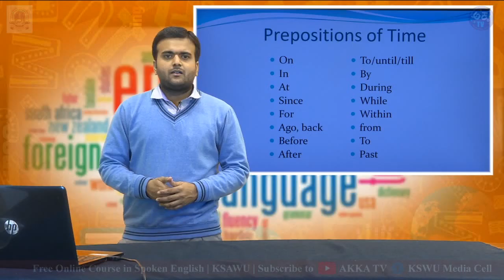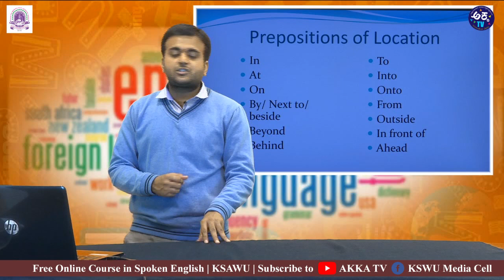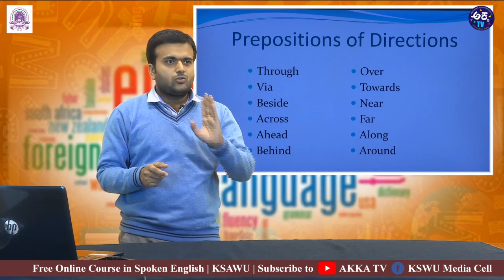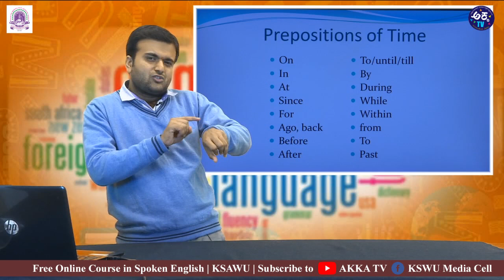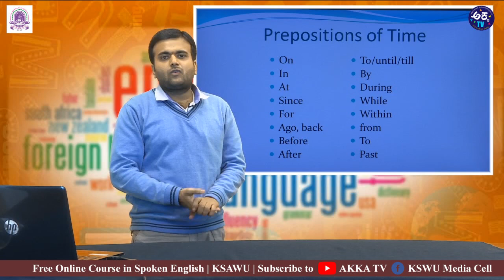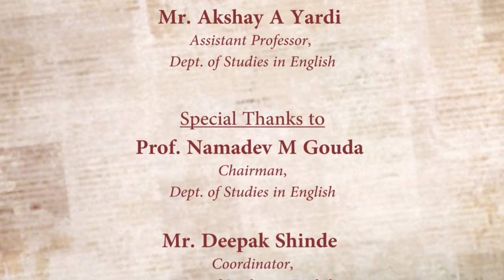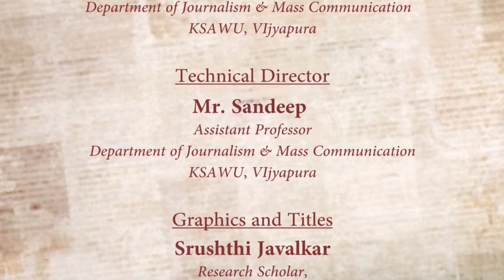Spoken English | Parts of Speech: Prepositions: Part III | Lecture 17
The Online Course in Spoken English is jointly organised by the Tele Education Centre, Department of Jounalism and Mass Communication and Department of English, Karnataka State Akkamahadevi Women's University, Vijayapura.

Lecture By:
Shri. Akshay A Yardi
Assistant Professor
Department of English
KSAWU, Vijayapura